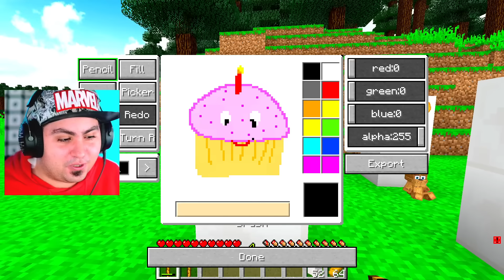DISEGNO GLI ANIMATRONICS PER OTTENERLI SU MINECRAFT!!!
Riusciremo a Disegnare Chica Freddy e gli altri Animatronics per Ottenerli su Minecraft?! 😨 LIVE alle 19 qui

Lyon Out!